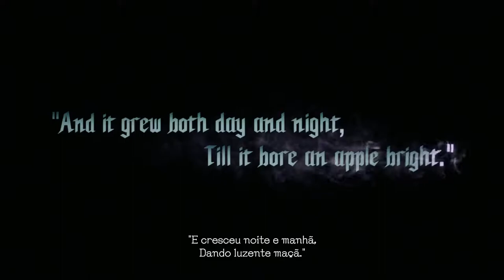Devil may cry 5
mas olha so quem encontramos no meio do gameplay huahua espero que curtam essa magnifica gameplay gravada profissionalmente aqui no RIZQ estudios